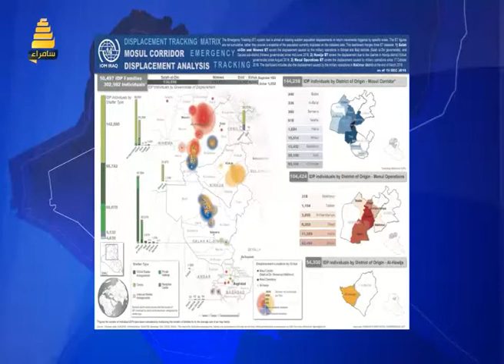تغطية خاصة | معركة الموصل بين كفتي نصر متأرجح - تقدم وسن خلف